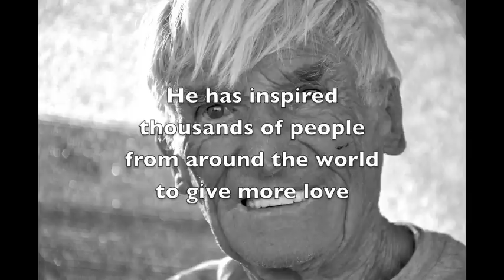KORAKOR TV #16: Leonard Knight's Salvation Mount in Slab City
On the road with KORAKOR

Meet Leornard Knight, the creator of Salvation Mount and a fervent love spreader...